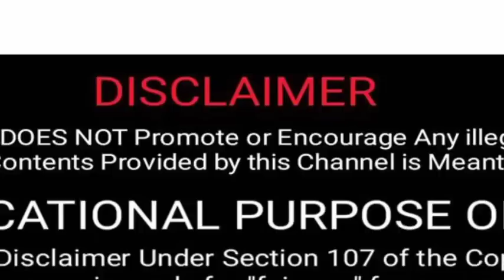LIC Take it Easy பாலிசி ZM Special Interview |ஆர்.தாமோதரன் தென்மண்டல மேலாளர், எல்.ஐ.சி.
Special Interview | LIC Take It Easy பாலிசி | ஆர்.தாமோதரன் தென்மண்டல மேலாளர், எல்.ஐ.சி. | Thanks to SunNews